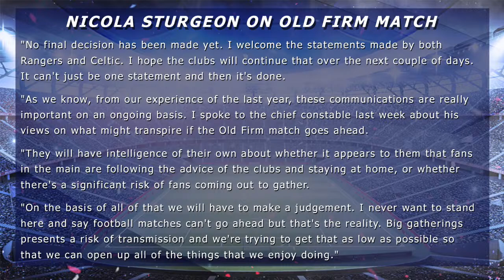Tam McManus "Covid rule breakers should be named and shamed" - The Football Show Mon 15th March 2021